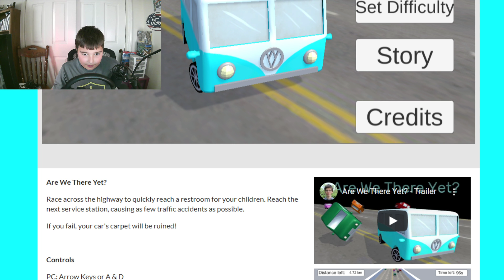Move My Kid Need's To Go PEEE | Are We There Yet